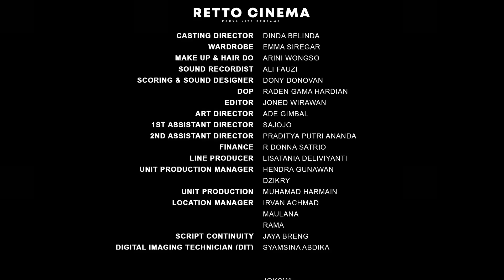Jalan Yang Pasti - Eps 3 - 2nd Anniversary OLX Autos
Sebuah cerita tentang perjalanan sepasang suami istri dalam menjalani hidup, bagaimana mereka berdua mencoba bertahan dalam situasi pandemi. Beradaptasi dengan keadaan, memutar otak untuk bertahan hidup dan terus berusaha mewujudkan impian dan cita-cita. Di saat sudah tidak ada lagi kepastian, yang kita butuhkan hanya teman, harapan dan keberanian untuk terus berjalan.
Eps 1: 5 Juli 2022
Eps 2: 6 Juli 2022
Eps 3: 7 Juli 2022